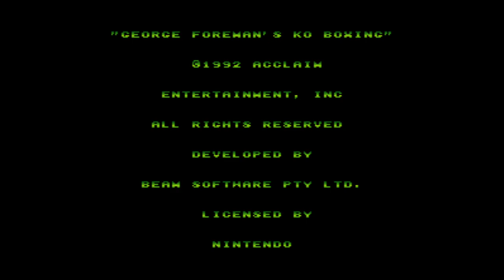George Foreman's KO Boxing - Super Nintendo Entertainment System - Intro & Title Screen